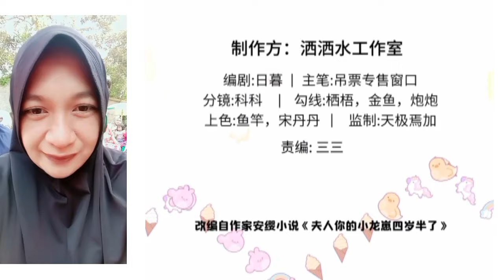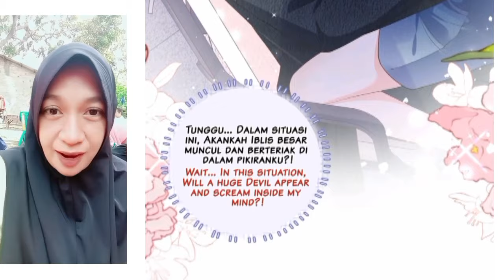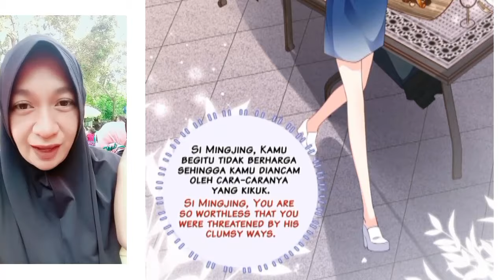My beast mommy chapter 58 English indo